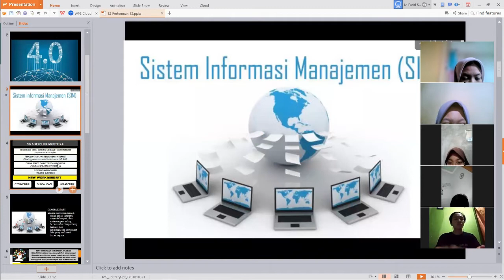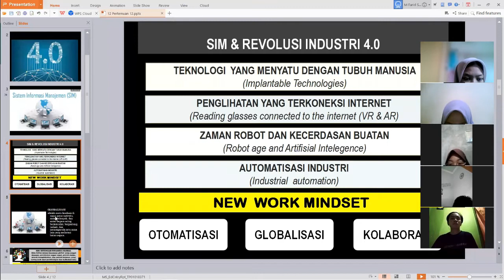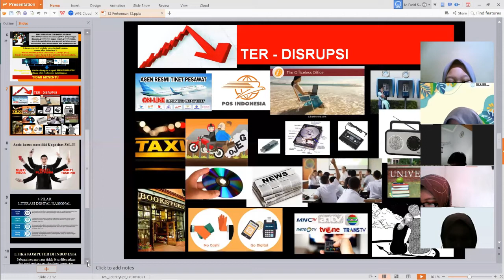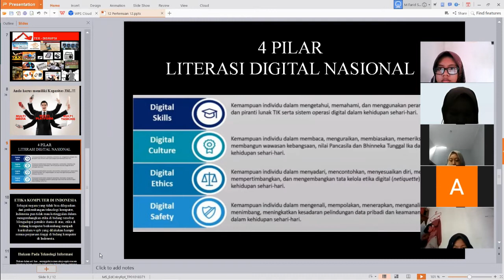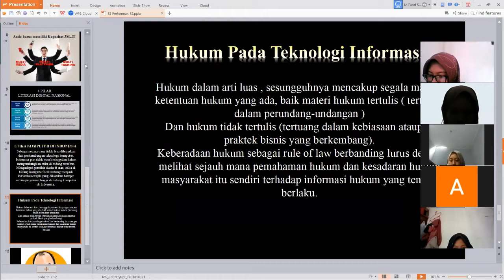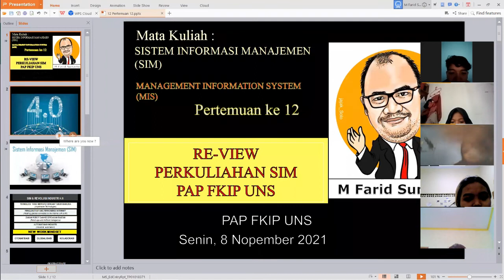Pertemuan 12 Review || PENUGASAN PEMBUATAN CONTENT SIM || PAP FKIP UNS Kelas A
Recording Mata Kuliah Sistem Informasi Manajemen (SIM)
Kelas A
Pertemuan ke 12. Senin 8 Nopember 2021.
Saat ini implementasi SIM di era 4.0 sangatlah banyak. Paradigma mahasiswa tentang SIM haruslah didekatkan pada implementasi lapangan terkini yang memang banyak dipakai oleh manajemen pemerintah, perusahaan, swasta bahkan di develop oleh platform-platform digital yang dapat diperoleh dengan mudah.
Dengan mendekatkan paradigma up to date contoh praktek lapangan terkini diharapkan mahasiswa memiliki kemampuan mengembangkan pola pikir dan alur bisnis SIM sejak dari input - proses - output dan pemanfaatnya sebagai sistem pembantu keputusan.

Dosen : M Farid Sunarto S.P., M.Si.
PAP FKIP UNS